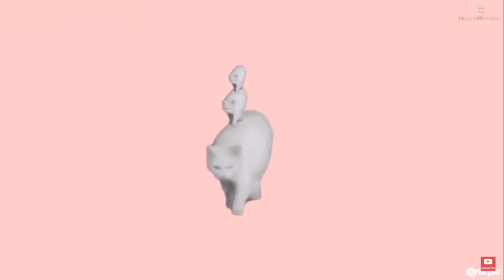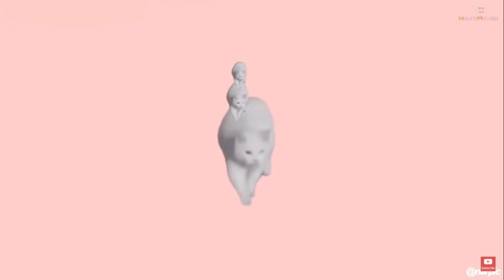"he" but something is wrong with the music